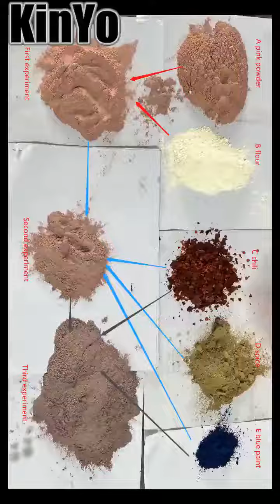how is the effect of mixing 5 different kinds of powdery material by ribbon blender?powdery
In order to meet the market demand and better serve customers, KinYo has continuously increased investment in production equipment which has significantly improved product quality. Quality is fundamental that we work tirelessly to uphold. Full attention is paid to even the tiny details all the time.
We are mixing and auger filling contractors with over 10 years of industry experience. Our facility is capable of fast delivery, highly polished machines, and custom-engineered. Please email or call us if you have any questions regarding the use of our machine.